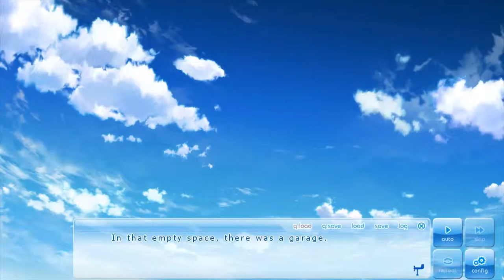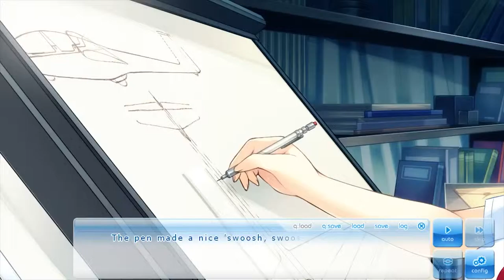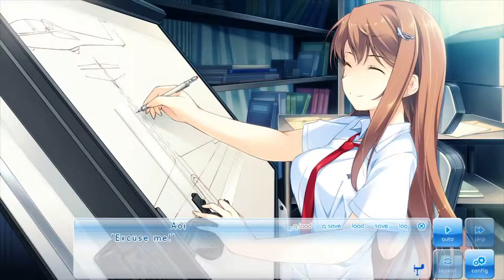Part 6 | If My Heart Had Wings